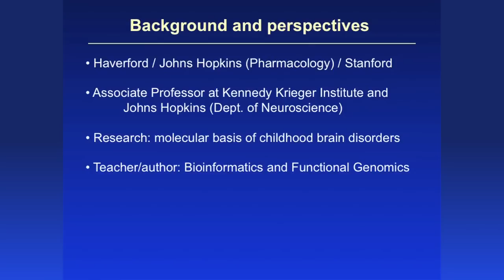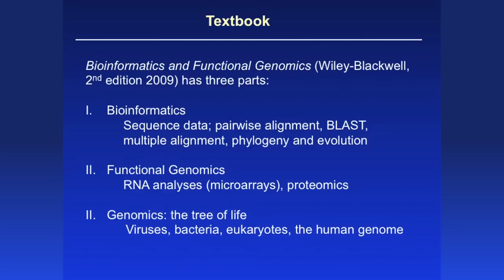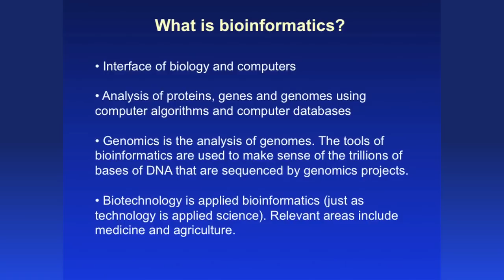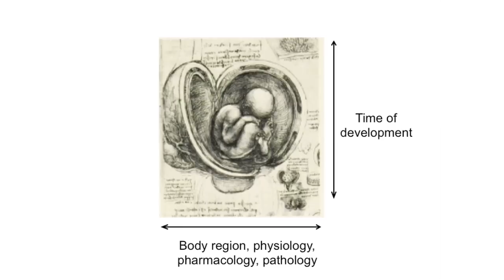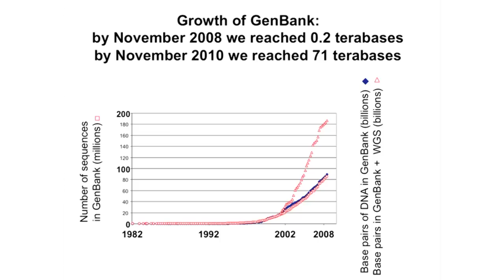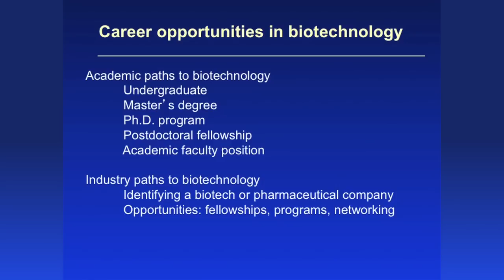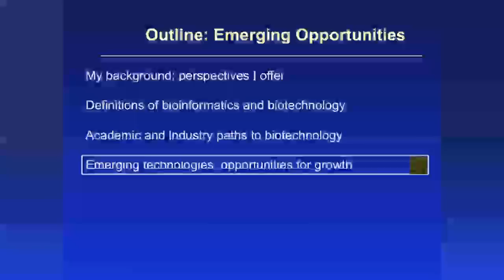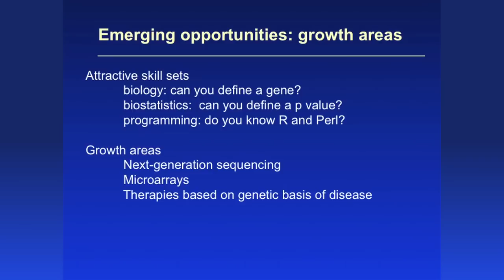Emerging Opportunities in Biotechnology by Jonathan Pevsner, PhD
The Johns Hopkins Center for Biotechnology Education hosted a panel discussion on the Emerging Opportunities in Biotechnology. The speakers provided updates on the latest advances in the pharmaceutical industry, bioinformatics, marine biotechnology and the job market.

Dr. Pevsner's presentation was on the "Emerging Opportunities in Biotechnology."

Jonathan Pevsner, PhD, Director, Bioinformatics Facility, Kennedy Krieger Institute

Dr. Jonathan Pevsner is a research scientist at the Kennedy Krieger Institute. He also holds a primary faculty appointment in the Department of Neuroscience at the Johns Hopkins School of Medicine. Dr. Pevsner received his bachelor's degree in psychology from Haverford College and his Ph.D. in Pharmacology and Molecular Sciences from the Johns Hopkins School of Medicine. He pursued postdoctoral training at the Stanford University School of Medicine, and joined the faculty of Kennedy Krieger Institute in 1995. Dr. Pevsner studies the molecular basis of childhood brain disorders. The diseases he studies include autism, Rett Syndrome, Down Syndrome, and lead poisoning. For studies of human brain disorders he performs gene expression profiling to identify disease markers and to search for biochemical pathways that have been disturbed in brain or peripheral cells from patients.